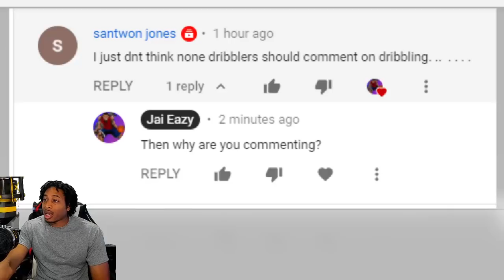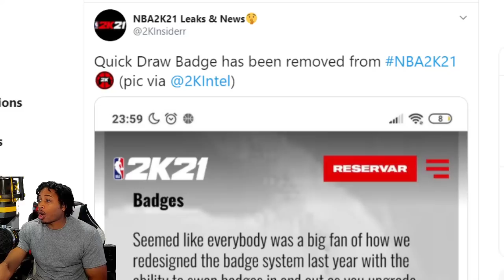MIKE WANG speaks out about new SHOOTING CHANGES in NBA 2K21 - QUICKDRAW REMOVED LEAKED NEWS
In this video we're talking about Mike Wang telling us that there are shooting changes coming to NBA 2K21 and how quickdraw will be removed.